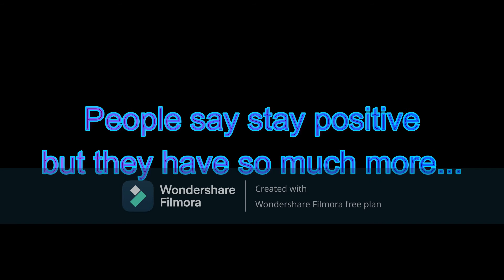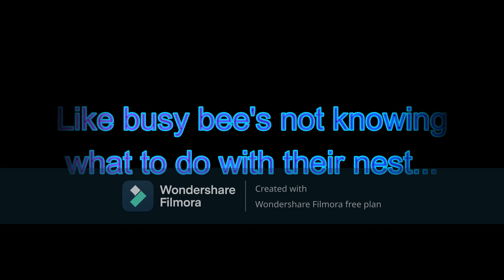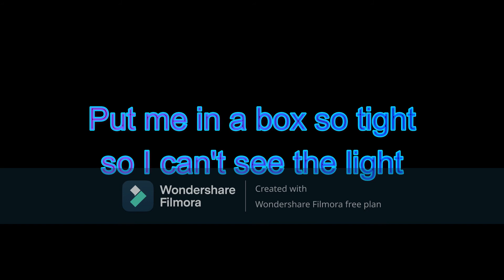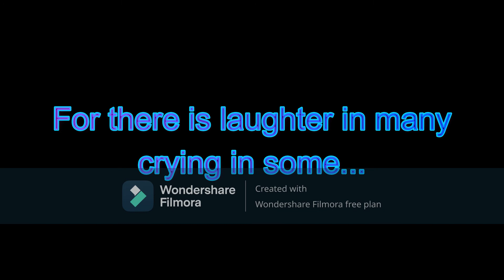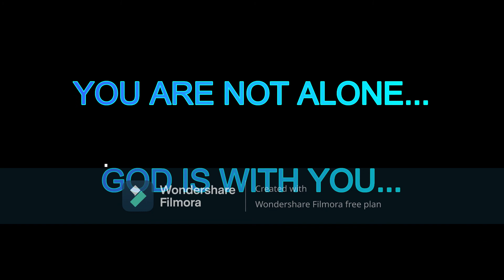Raging Sea by Trippsey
This song... was made about 5 or so years ago... when depression hit me the most... I encourage you to listen to it, not to feel sorry for me.. but to rejoice that I am still here living to this day and living my life to the fullest! No ones alone in this fight.. I promise you it hits everyone... but not everyone finds the light to get out!.

Beginning piano is from Into The Fray.
The rest created by yours truly... Trippsey!